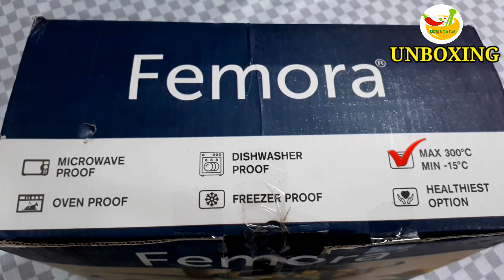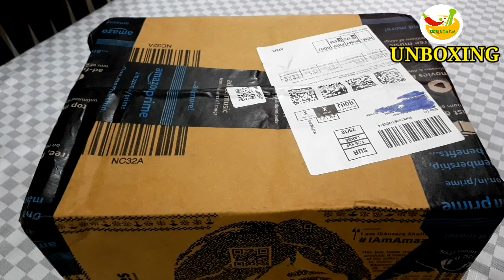UNBOXING OF FEMORA BOROSILICATE MIXING BOWL 3600ml ||set of 2, 500ml mixing bowl ||Amazon shopping😊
Unboxing of femora borosilicate glass mixing bolw 3600ml & set of 2 500ml borosilicate glass bowl